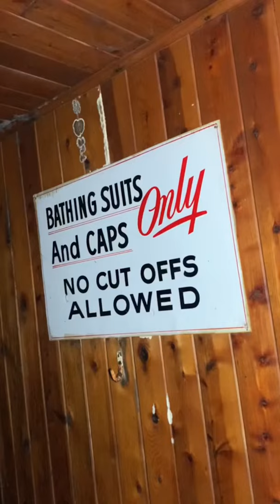This Abandoned Resort Pool Gives Off Serious Submechanophobia Vibes